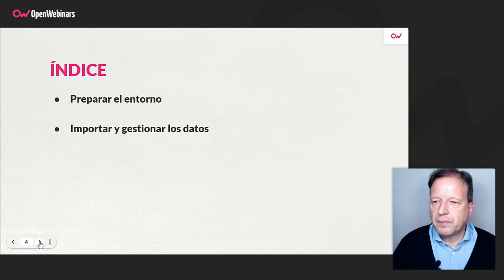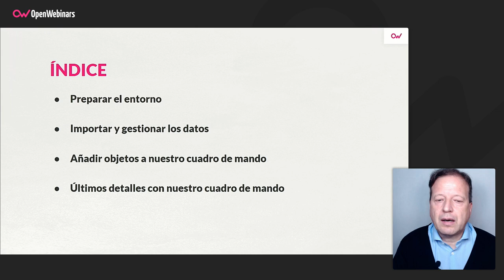Curso Crear cuadro de mando en Excel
Con este curso podrás aprender a crear tus cuadros de mando o dashboards utilizando Excel, para de esa manera poder ver tus datos de forma resumida y eficiente.

- Importar y preparar los datos.
- Crear distintas tablas dinámicas.
- Añadir segmentaciones, gráficos dinámicos y otros elementos para crear el cuadro de mando.